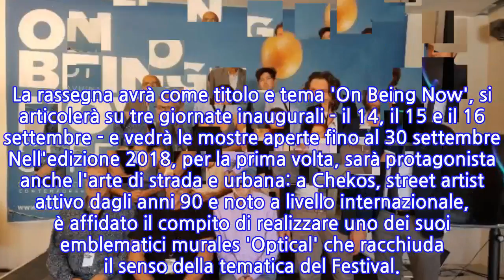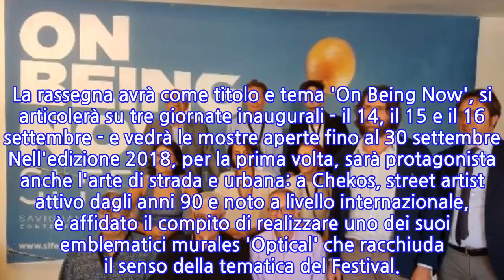Fotografia: al via venerdì 27/a Si Fest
BOLOGNA, 12 SET - Al via venerdì, a Savignano sul Rubicone nel Riminese, la 27/a edizione di Si Fest, Festival della Fotografia considerato tra gli eventi di punta nel panorama fotografico nazionale. La kermesse vedrà al centro 14 mostre - per la quasi totalità inedite in Europa o in Italia - oltre a 18 incontri-dibattito, 9 visite guidate, 3 workshop, uno spazio dedicato all'editoria indipendente, una sezione 'Off', un murales realizzato come performance in tempo reale e una nuova proposta 'junior' per educare allo sguardo i giovanissimi. La rassegna avrà come titolo e tema 'On Being Now', si articolerà su tre giornate inaugurali - il 14, il 15 e il 16 settembre - e vedrà le mostre aperte fino al 30 settembre Nell'edizione 2018, per la prima volta, sarà protagonista anche l'arte di strada e urbana: a Chekos, street artist attivo dagli anni 90 e noto a livello internazionale, è affidato il compito di realizzare uno dei suoi emblematici murales 'Optical' che racchiuda il senso della tematica del Festival.